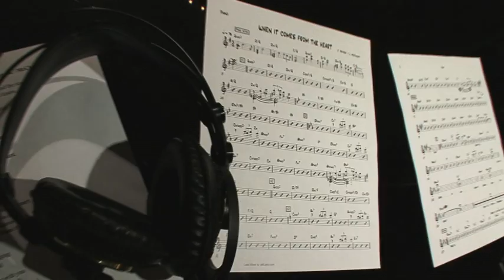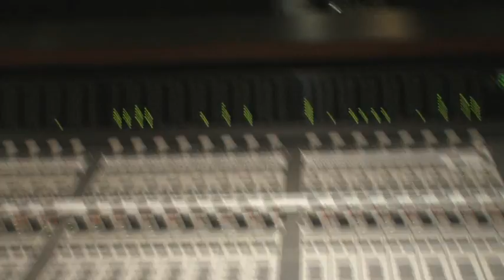💗When It Comes From the Heart - Featuring Lisa McClowry & Nick Colionne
"When It Comes from the Heart" - Written by Jim Peterik and Lisa McClowry
Video also features Jim Peterik, Larry Millas, Jeff Lantz, Mike Aquino, Ed Breckenfeld, Jeff Handley, Larry Gray, Klem Hayes, Chris Neville, Carol Ray and more. This video was taken during the recording of this song.
Producer: Jim Peterik
Filmed by: Wicked Mag Pie